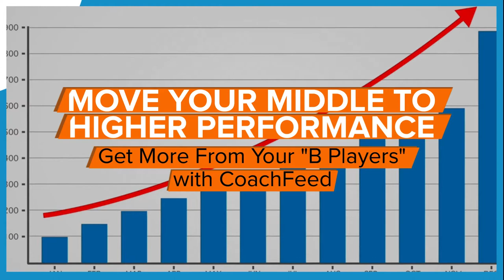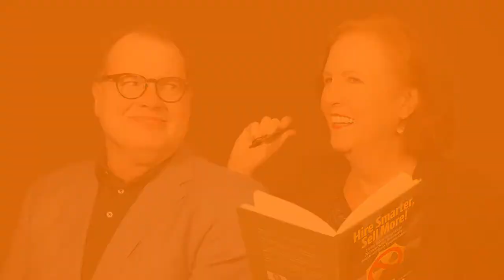Manage Smarter 179 — Tevis Trower: Radical Success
Tevis Trower is founder & CEO of Balance Integration, author The Game-Changer’s Guide to Radical Success, knows that building a great organization begins with cultivating true greatness from the very top.

Tevis is a pioneer in optimizing corporate cultures, and has been heralded as “corporate mindfulness guru for the new millennium.” Tevis has coached high performers and top executives for powerful organizations ranging from Disney to KKR in leveraging their most precious asset: their humanity.

A sought after “get them thinking, laughing, and interacting” speaker, Tevis has headlined executive events with Fast Company, Harvard Business Review Events, Peer150, Bloomberg, Conscious Capitalism, and Google, and has been featured in media outlets like Forbes, Inc, Fortune, CIO, The New York Post, Yoga Journal, and more.

In this episode, Audrey, Lee and Tevis discuss:

•Finding your Inner Truth to become a better leader
•Identifying gaps in your leadership experience and “getting uncomfortable” as part of the •process
•Radical Success Roadmap
•How to go from a game player to a game changer

“If your leadership hasn't taken seriously the need to align culturally before crisis hit, it's not too late.  Know this: Leaders who learn to pivot, to foster generative culture through crisis, will set a foundation for your organization's ability to survive both immediate challenges and long into the future." –Tevis Trower

Join hosts Audrey Strong and C. Lee Smith every week as they dive into the aspects and concepts of good business management. From debunking sales myths to learning how to manage with and without measurements, you'll learn something new with every episode and will be able to implement positive change far beyond sales.

Connect with  Tevis Trower